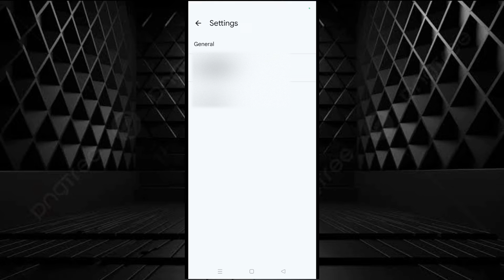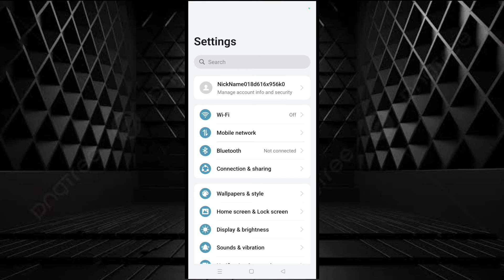How to turn on NDRRMC Alert on Android Phone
This video will show step-by step guide to turn on NDRRMC Alert on Android Phone.

You can turn on a setting easily to get NDRRMC alerts. NDRRMC is meant for the National Disaster Risk Reduction and Management Council. Follow the steps:

• Tap on Messages icon.
• Tap on your profile pic.
• Tap on Messages settings.
• Select the SIM for which you want to enable alert.
• Tap on Wireless emergency alerts.
• Tap on 3-dots and select Settings.
• Turn on Allow alerts.
• We would suggest enabling all the alerts settings.

• Just one last thing, make sure that Do not disturb is disabled to get NDRRMC Alerts.
• For this, tap on Settings icon.
• Tap on Sounds and vibration.
• See if Do not disturb is turned off.
• If turned on, tap on the toggle to turn off.